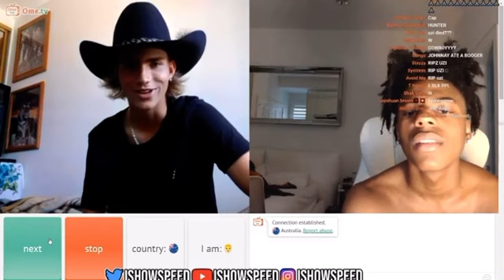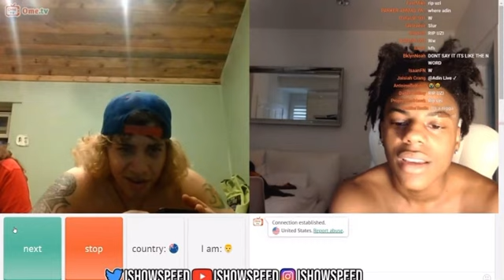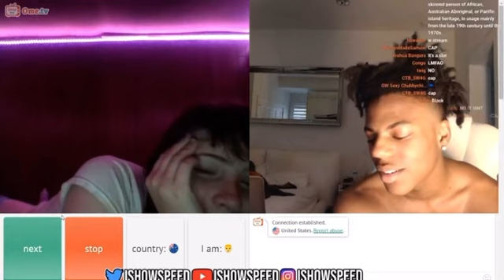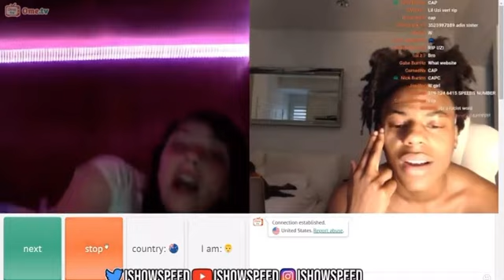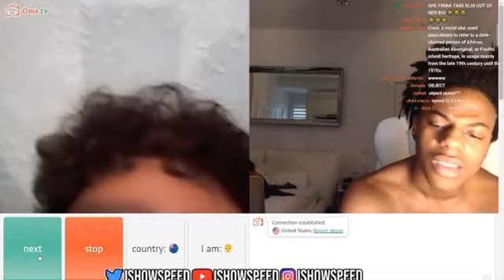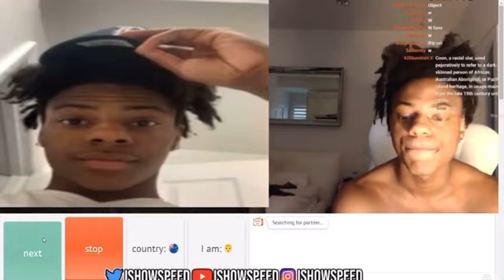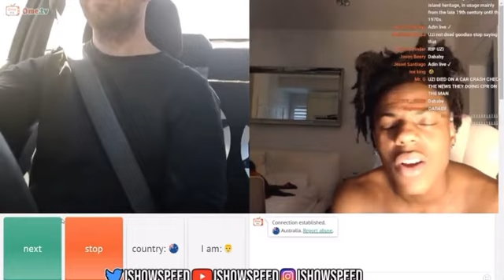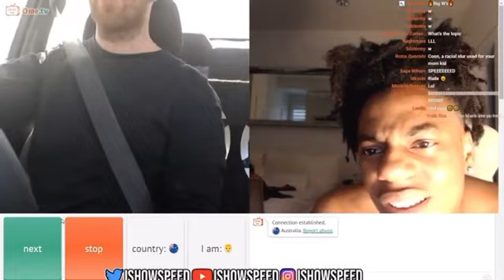Ishowspeed Gets Slured By Racist And Rages